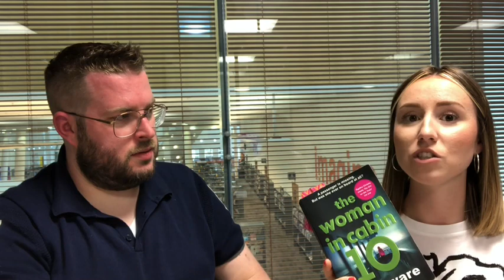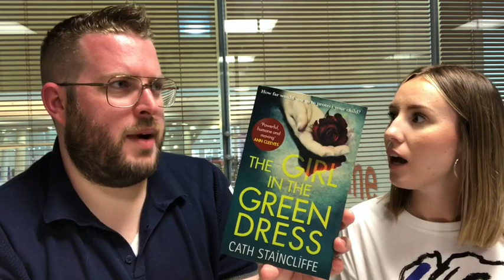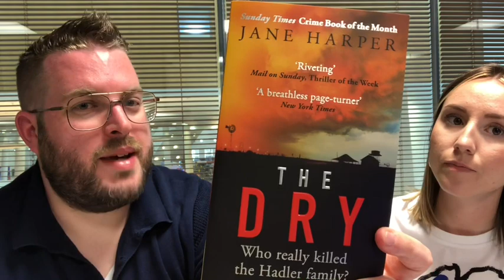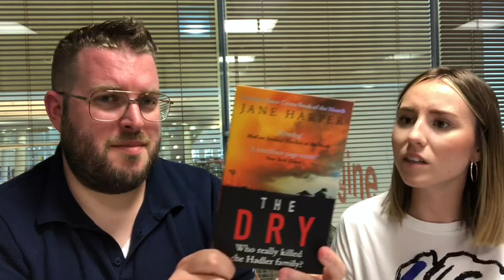Crime Time With Pip & Simon #5 | June 2018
Simon and Pip have finally managed to record Crime Time again. They talk about some of the crime books the have been reading in the last few months as well as finally discussing Jane Harper’s The Dry. They also announce what their next joint read will be for August.

Books mentioned...

Simon Elsewhere...